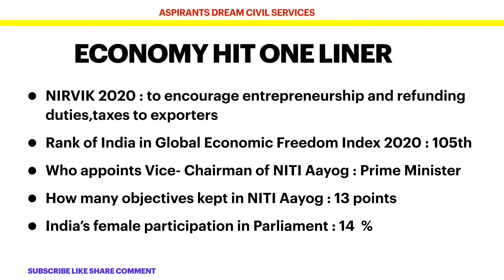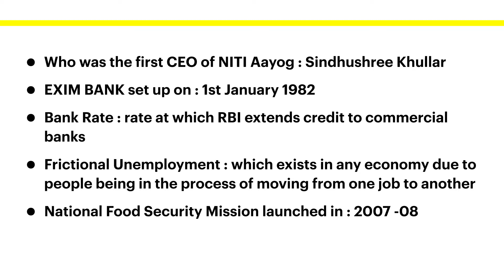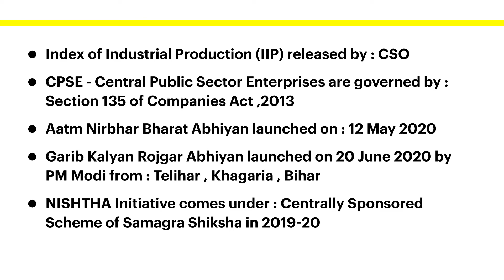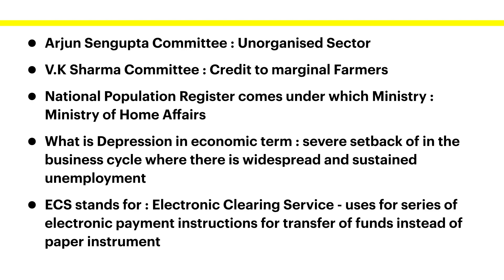INDIAN ECONOMY HIT ONE LINER PART 1| Most IMP For Exams | by Aspirants Dream Civil Services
The economy of India is characterised as a middle income developing market economy. It is the world's sixth-largest economy by nominal GDP and the third-largest by purchasing power parity (PPP). According to the International Monetary Fund (IMF), on a per capita income basis, India ranked 145th by GDP (nominal) and 122th by GDP (PPP).
In 2020, India's ten largest trading partners were the United States, China, UAE, Saudi Arabia, Switzerland, Germany, Hong Kong, Indonesia, South Korea, and Malaysia. In 2019–20, the foreign direct investment (FDI) in India was $74.4 billion with the service sector, computer, and telecom industry remains leading sectors for FDI inflows. India has free trade agreements with several nations, including ASEAN, SAFTA, Mercosur, South Korea, Japan, and several others which are in effect or under negotiating stage. The service sector makes up 50% of GDP and remains the fastest growing sector, while the industrial sector and the agricultural sector employs a majority of the labor force. The Bombay Stock Exchange and National Stock Exchange are some of the world's largest stock exchanges by market capitalization. India is the world's sixth-largest manufacturer, representing 3% of global manufacturing output, and employs over 57 million people. Nearly 66% of India's population is rural,[78] and contributes about 50% of India's GDP.[79] It has the world's fourth-largest foreign-exchange reserves worth $585 billion. India has a high public debt with 89% of GDP, while its fiscal deficit stood at 9.5% of GDP. India's government-owned banks faced mounting bad debt, resulting in low credit growth, simultaneously the NBFC sector has been engulfed in a liquidity crisis. India faces moderate unemployment, rising income inequality, and a drop in aggregate demand. India's gross domestic savings rate stood at 30.1% of GDP in FY 2019. In recent years, independent economists and financial institutions have accused the government of fudging various economic data, especially GDP growth.
India is the world's largest manufacturer of generic drugs, and its pharmaceutical sector fulfils over 50% of the global demand for vaccines. The Indian IT industry is a major exporter of IT services with $191 billion in revenue and employs over four million people. India’s chemical industry is extremely diversified and estimated at $178 billion. The tourism industry contributes about 9.2% of India's GDP and employs over 42 million. India ranks second globally in food and agricultural production, while agricultural exports were $35.09 billion. The construction and real estate sector ranks third among the 14 major sectors in terms of direct, indirect, and induced effects in all sectors of the economy. The Indian textiles industry is estimated at $100 billion and contributes 13% of industrial output and 2.3% of India's GDP while employs over 45 million people directly. India's telecommunication industry is the world's second largest by the number of mobile phone, smartphone, and internet users. It is the world's 25th-largest oil producer and the third-largest oil consumer. The Indian automobile industry is the world's fifth-largest by production. It has $1.17 trillion worth of retail market which contributes over 10% of India's GDP and has one of the world's fastest growing e-commerce markets. India has the world's fourth-largest natural resources, with the mining sector contributing 11% of the country's industrial GDP and 2.5% of total GDP.  It is also the world's second-largest coal producer, the second-largest cement producer, the second-largest steel producer, and the third-largest electricity producer.